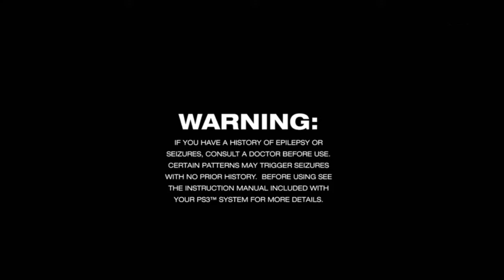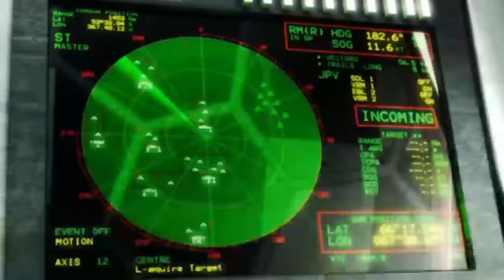Killzone │ Part 1: Game Play │ Backlogged Games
MORE KILLZONE GAMES:
► Killzone Shadow Fall (PS4)
► Killzone Mercenary (PSVita)
► Killzone Liberation (PSP)

Killzone HD (2012, Sony PlayStation 3) No Commentary Gameplay

A franchise that many fans of Guerrilla Games mention never got the credit it was due. Before the Horizon games was Killzone. It was set in a creative well thought out universe and a PlayStation exclusive. The games always showcased the power of the generation it was on and I felt it was time I spent time with the franchise. I played the hell out of the first one and was interested in seeing what the HD version was like. I dabbled in with the second game but kind of fell off the franchise but after getting pretty hyped about the new Horizon games wanted to revisit the Killzone franchise. I’m hoping to play through them all but you know how it goes. Everything falls into the Backlog.